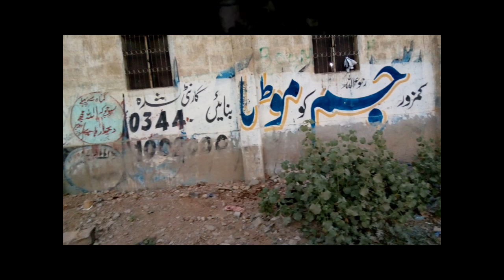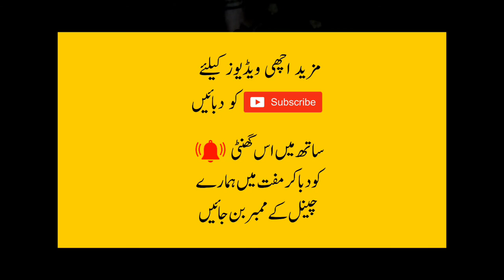jasam ko taqat war banaye